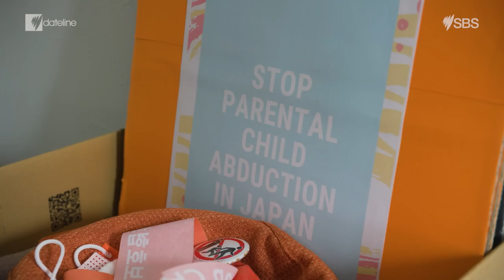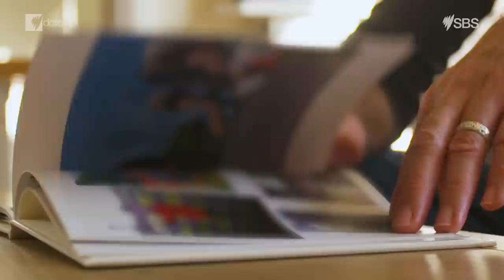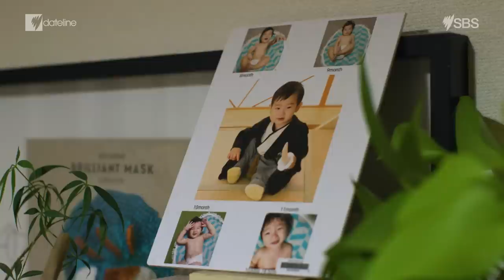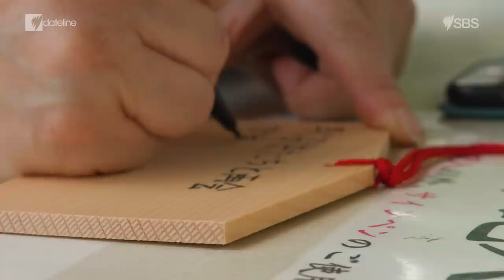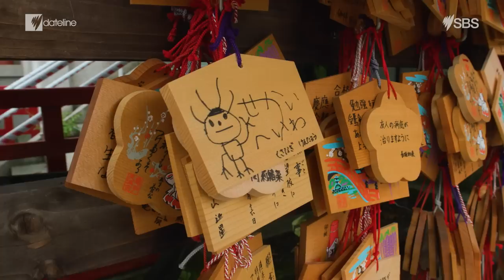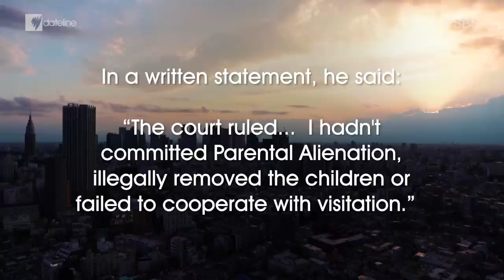Abducted in Japan: Japan's controversial sole custody system | Full Episode | SBS Dateline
Dateline investigates Japan's controversial sole custody system that's snared 82 Australian children in parental abduction and custody cases, preventing some parents from seeing their kids.
Australian mum Catherine Henderson says she hasn’t spoken with her two teenage children since they were abducted by their father over three years ago; something that’s legal under Japan’s custody system.
She recalls being on the way home from work when her laywer informed her: “We've just received a fax from your husband's lawyer saying that he and the children have moved out.”